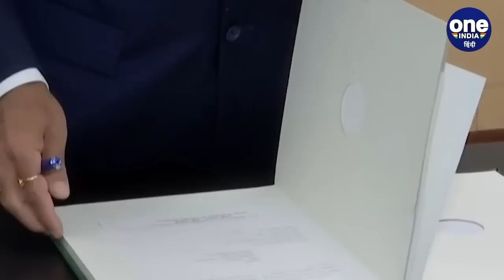Supreme Court: Arun Goel कौन हैं जो नए Election Commissioner बनाए गए | EC | वनइंडिया हिंदी *News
(Arun Goel assumes charge as new Election Commissioner of India) (Election Commissioner) (New Election Commissioner) (Election Commission)  (CEC)  (Arun Goel)  (EC Arun Goel)  (Arun Goel EC) (new EC)  (New EC Arun Goel)  (Supreme Court) (Electoral Reforms) (Prashant Bhushan)  (Prashant Bhushan Statement)  (Supreme Court on Electoral Reforms)  (Supreme Court on Electoral Reforms) (Supreme Court on appointment of EC)   (Supreme Court on New EC) (Supreme Court on appointment of New EC)   (Supreme Court on New Election Commissioner) (Supreme Court on Arun Goel) (Chief (Election Commissioner) (Election Commissioner of India) (New EC of India) (Election Commissioner of India) (appointment of EC)  (EC of India) (Gujarat Election)  (Gujarat Election 2022)   (Gujarat Assembly Election 2022)  अरुण गोयल को देश का नया निर्वाचन आयुक्त बनाया गया है। लेकिन उनकी नियुक्ति विवादों में आ गई है। उनकी नियुक्ति को लेकर सुप्रीम कोर्ट वे केंद्र सरकार को जवाब-तलब कर लिया है। चुनाव आयोग में सुधार और स्वायत्तता के मुद्दे पर चार दिनों तक चली सुनवाई के बाद सुप्रीम कोर्ट की संविधान पीठ ने फैसला सुरक्षित रख लिया है। इस दौरान जस्टिस अनिरुद्ध बोस, जस्टिस सीटी रवि कुमार, जस्टिस अजय रस्तोगी, जस्टिस केएम जोसफ और जस्टिस हृषिकेश रॉय की पीठ ने इस दौरान ये सवाल उठाया, कि बिजली की तेजी से चुनाव आयुक्त की नियुक्ति क्यों की गई है, 24 घंटे के भीतर ही नियुक्ति की सारी प्रक्रिया कैसे पूरी कर ली गई और किस आधार पर कानून मंत्री ने चार नामों को शॉर्टलिस्ट किया है। देश के नए चुनाव अयु्क्त को तौर पर पदभार ग्रहण करने वाले अरुण गोयल 1985 बैच, पंजाब कैडर के अधिकारी हैं। (SC interferes in appointment of Election Commissioner, seeks file regarding appointment of Arun Goyal) (Chief Election Commissioner Rajeev Kumar) (Rajeev Kumar)